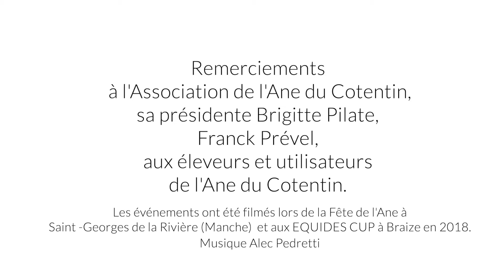L'âne du Cotentin